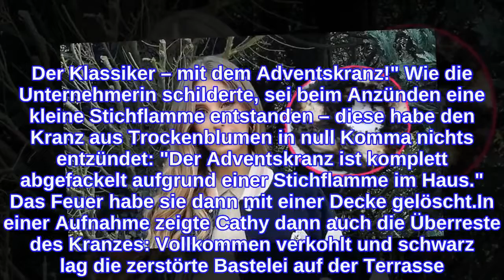Advents-Schock: Cathy Hummels fackelt fast ihr Haus ab!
Was für ein Schockmoment für Cathy Hummels (33)! Die Influencerin ist schon richtig in Weihnachtsstimmung. Gemeinsam mit Sohnemann Ludwig (3) hat die Frau von Mats Hummels (32) sogar schon ihr Zuhause festlich dekoriert – da durfte ein üppiger Adventskranz natürlich nicht fehlen. Doch ebendieses Accessoire kostete die Münchnerin beinahe ihr Hab und Gut: Der Kranz ging in Flammen auf und fackelte fast Cathys Haus ab!In ihrer Instagram-Story teilte die 33-Jährige ihr Entsetzen mit ihren Followern. Noch total erschrocken erklärte sie: "Ich habe gerade fast das Haus abgebrannt! Der Klassiker – mit dem Adventskranz!" Wie die Unternehmerin schilderte, sei beim Anzünden eine kleine Stichflamme entstanden – diese habe den Kranz aus Trockenblumen in null Komma nichts entzündet: "Der Adventskranz ist komplett abgefackelt aufgrund einer Stichflamme im Haus." Das Feuer habe sie dann mit einer Decke gelöscht.In einer Aufnahme zeigte Cathy dann auch die Überreste des Kranzes: Vollkommen verkohlt und schwarz lag die zerstörte Bastelei auf der Terrasse. Ihren Fans riet sie daraufhin: "Bitte seid vorsichtig. Benutzt lieber LED-Kerzen!"Tipps für Promiflash?
INFORMATION
• Source: promiflash